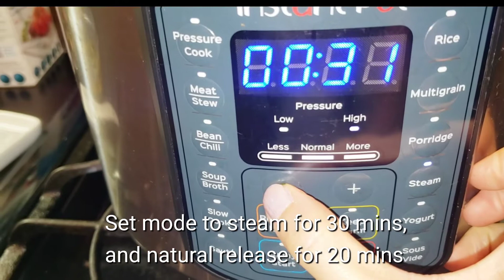Szechuan Fragrant Crispy Duck 香酥鸭 - Tender, Juicy, and Crispy! (Instant Pot)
香酥鸭  Fragrant Crispy Duck is amazing once you get to try it.  Is like duck confit mixed with fried chicken.  It's dry brined in Szechuan pepper and salt, so the meat is super tender and juicy, then steamed to draw out the fat and retain the flavor, tenderness, and moisture. Finally deep-fried for the crispy and crunch.  It might sound pretty labor-intensive, but mostly it's down time, and using instant pot simplifies it a lot and cuts down the steaming time tremendously.  You don't need to order from a restaurant, it could be the best piece of duck you bite into.

1 duck
1 tbsp Szechuan peppercorns
2 tbsp salt
3 green onions
8 slices of ginger
1 cup of all-purpose flour
1/2 cup of cornstarch
1 and 1/4 cup water
oil for deep frying
cilantro for garnish